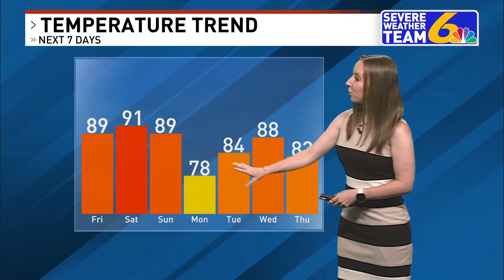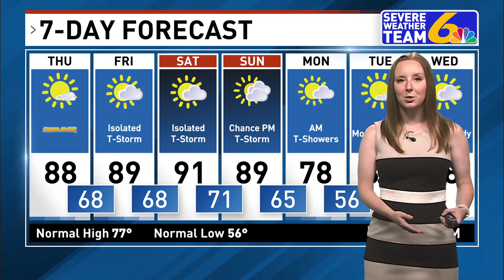Weather June 20, 2024